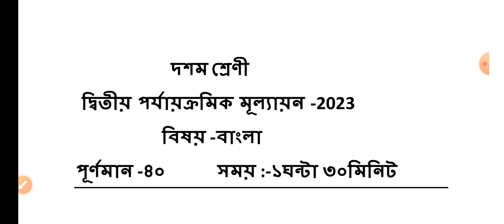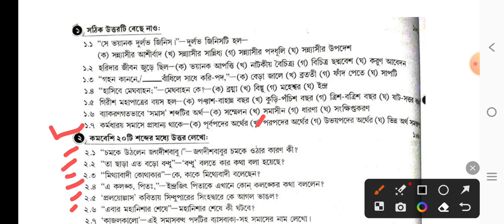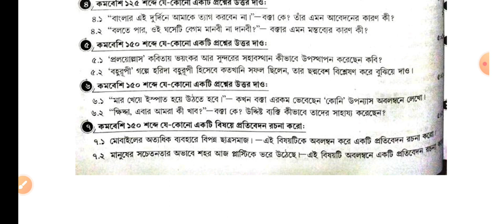class 10 second unit test Bengali question/Class 10 2nd unit test Bengali question paper 2023.